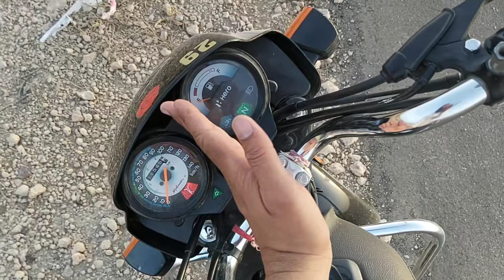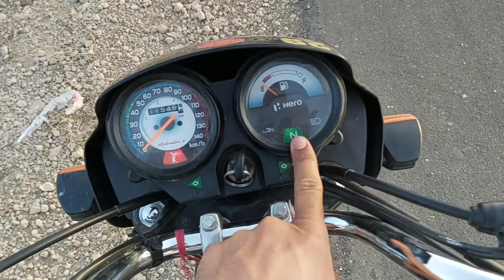Bike ke Gear Kaise change karte hain | bike ke gear shift karna | bike Chalana sikhe In 5 Minutes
Bike ke Gear Kaise change (lagana) karte hain | bike ke gear shift karna | bike Chalana sikhe
video Topic-
Bike ke gear kaise change kare
bike ke gear kese badle
how to shift gear
bike ke gear shift karna sikha do
Gear shift pattern of all bikes
TVS bike gear shift pattern
How to drive a bike

1. बाइक चलाना सीखे बहुत ही आसान तरीके से | how to drive bike in Hindi By Surendra Khilery
2
3

Bike Chalana Sikhe | बाइक कैसे चलाते हैं हिंदी में सीखें | How To Ride Bikes Beginners in 5 Minutes
4

5

10 साल के बच्चे को बाइक चलाना कैसे सिखाएं In 7 Minutes | How to ride a bike For Beginners in Hindi
6

साइकिल चलाना नहीं आता और बैलेंस नहीं बन रहा है तो मोटरसाइकिल सीखने के दिन करिए ऐसे प्रैक्टिस In10min

7

बाइक चलाना कैसे सीखे | How to learn bike without knowing cycle By Surendra Khilery | Aasan Tarika
8

स्पीड में चलती बाइक को कैसे रोके | How to Stop Bike in Hindi | Bike Chalana Sikhe | For Beginners
9

अभी आसान तरीके से बाइक चलाना सीखे हिंदी में | How To Drive Bike Step by Step for Beginners in Hindi
10

बाइक चलाना सीखे हिंदी में In 9 Minutes || bike riding practice ke some tips by surendra khilery

Bike chalana sikhe Hindi mein by Surendra Khilery